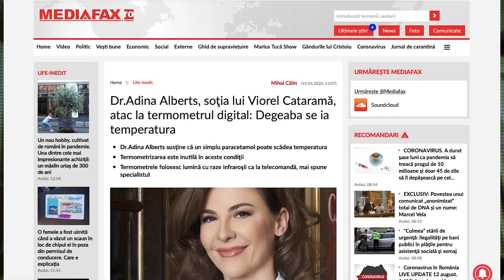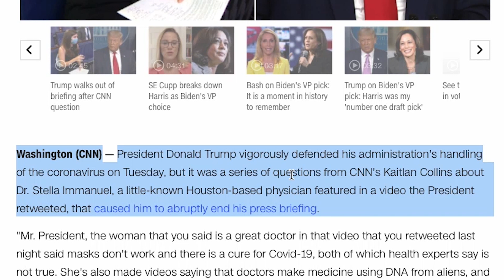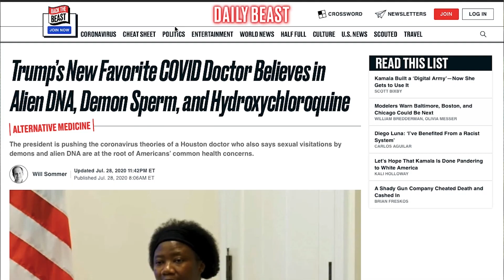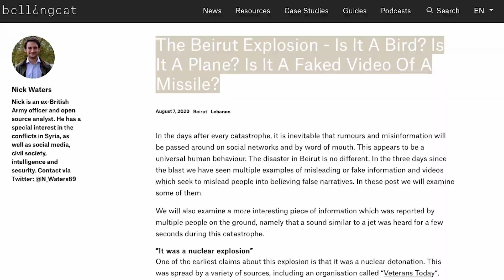Măcelăria de Fake News cu Radu Hângănuț I 13 august 2020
Astăzi vorbim din nou despre indivizi care combină meseria de medic și basmele cu vrăjitoare și demoni. La propriu. Mai vorbim și despre explozia din Beirut care NU a fost rezultatul unui atac cu rachetă.

Colegul nostru, Radu Hângănuț, vă spune, de luni până joi, ce mai e nou în lumea fake-news-urilor.

Pentru sugestii și reclamații ne puteți găsi la:

Telefon:
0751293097  (de luni până vineri, intre orele 9:00 – 18:00)